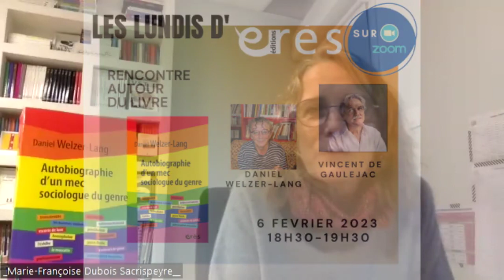Rencontre avec Daniel WELZER-LANG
Lundi d'érès du 06/02/2023

"Autobiographie d'un mec sociologue du genre" :

Retour sur 35 ans de recherches critiques

Daniel Welzer-Lang, sociologue engagé, revisite 35 années de militantisme et de recherches sur le genre et les sexualités à travers son regard de  « mec ». Critique acerbe de la domination masculine et de la virilité obligatoire homophobe, il plaide pour s’intéresser aussi aux hommes et au masculin, l’autre versant du genre si souvent oublié ou caricaturé.

« J’essaie de comprendre pourquoi je suis, et je reste, un homme, même si je ne suis pas que cela.»

Daniel Welzer-Lang, homme et sociologue, professeur en études genre à Toulouse, décrit son parcours où expériences personnelles et recherches sont intimement liées. Il montre comment l’étude des hommes, de leurs changements comme de leurs résistances, enrichit l’analyse globale de la domination masculine hétéronormative.

Auteur de plus d’une vingtaine de livres sur le genre, le masculin et les sexualités, témoin et souvent acteur des évolutions sur le genre depuis plus d’une trentaine d’années, il ethnographie les coulisses du masculin, y compris dans les lieux de sexualités gais, bisexuels et libertins.

Tout en explicitant ses méthodes empiriques, il présente ses analyses de la révolution actuelle du genre qui traversent époques et thèmes : de l’accueil des hommes violents par des hommes antisexistes dans les années 1980 à l’expression des fluidités de genre au sein des nouvelles générations, en passant par les liens entre homophobie et violences faites aux femmes, les renégociations sur le propre et le rangé dans l’espace domestique ou les questions sur le libertinage comme utopie.

Sexualités & sociétés